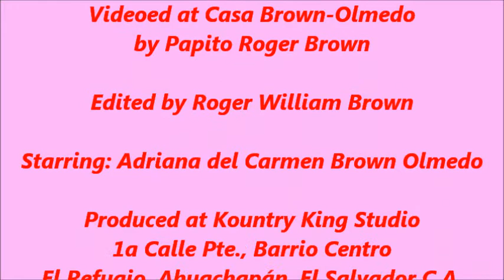2013-12-17 01 Adriana Adorning Her Toe Nails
Little girls love to play "grown up". Perhaps even more so in countries like El Salvador, where by North American standards they become adults biologically and physiologically rather than by arbitrary legislation.